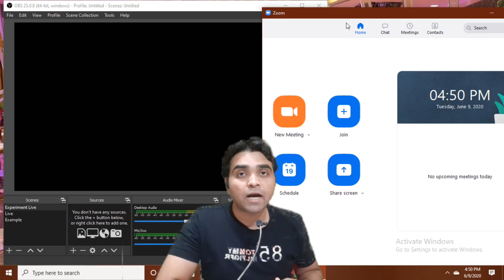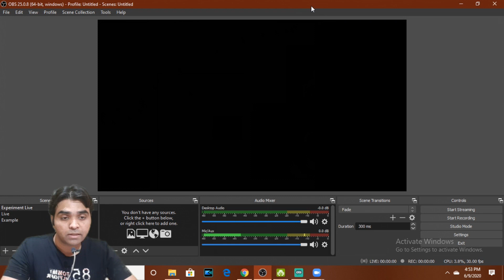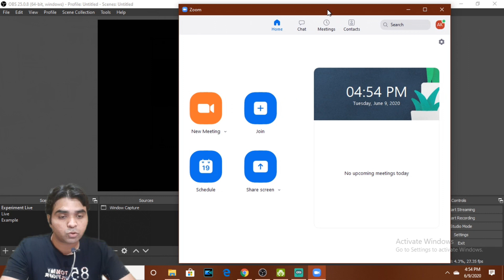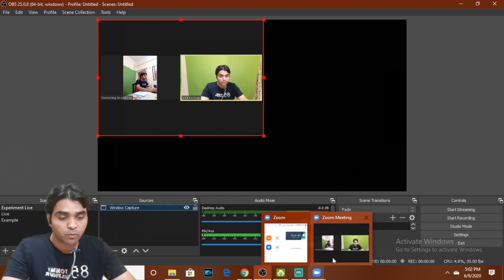Zoom App Not Working With OBS StreamLabs Window Capture Fix.Blank Screen Fix |English Hindi Tutorial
As Shown in the Title Here is the easiest method to solve Zoom App Problem occurring while Using it with OBS Live Stream .

Products Used in Making The Video :
Purchase Link Samsung M30 :

How to fix blank Zoom screen in OBS
white screen fix when using windows capture
Easy Fix .obs/streamlabs when using zoom
Zoom App Not Working with OBS
OBS Showing White screen with Window capture with Zoom Meeting
How to Solve Zoom White screen in OBS
Zoom meeting White screen in OBS Fixed
How to Solve Zoom App Not Showing in OBS Solved
OBS Black or White Screen in Windows 10 FIX Easy Method
OBS And ZOOM App Fix
OBS and Zoom APP Fixed Solution